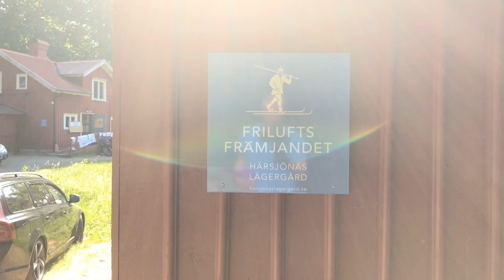Storläger 2018 Härsjönäs kursgård